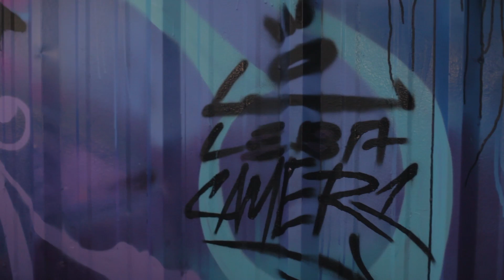LebA and Camer1 in South Central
LebA is an amazing dude.

I am so glad I met him on Street Art Throwdown. After the show I was able to go visit him at his home in Los Angeles. You HAVE to see this place! It’s absolutely incredible! After hanging out for a bit we went to South Central where we paint a mural together.

Directed by: Cameron Moberg
Filmed and Edited by: Alexey Dolotov
Location Sound by: Justin Smith